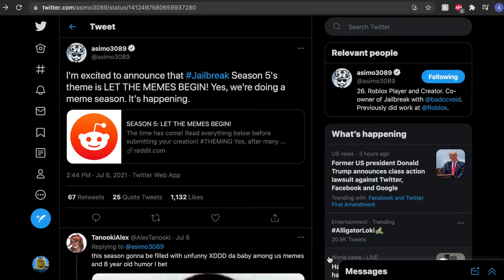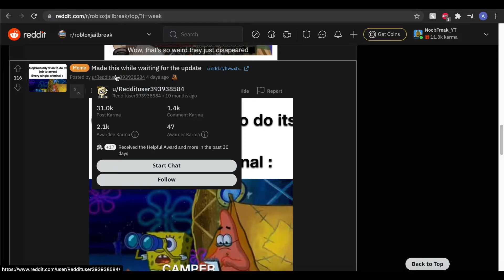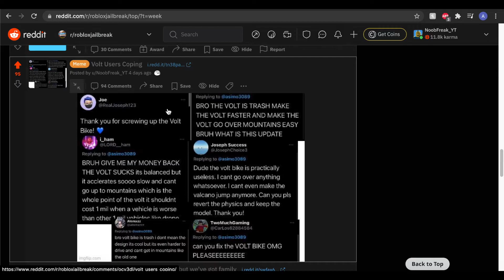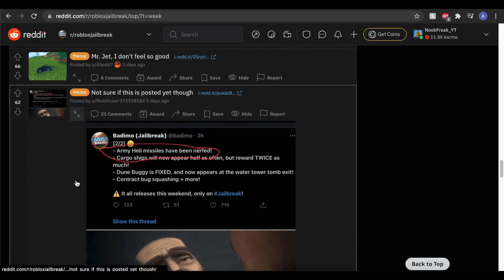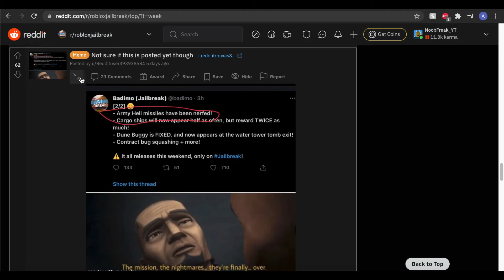Reviewing Some Jailbreak Memes! | Jailbreak Meme Review #1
Today I look at the top Jailbreak memes from this week in anticipation of Season 5! This will hopefully be the start of a new series!